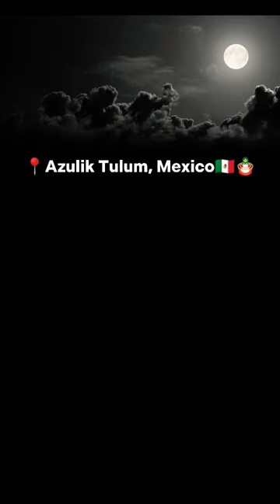Unusual Hotels Around the World | Unique Hotels